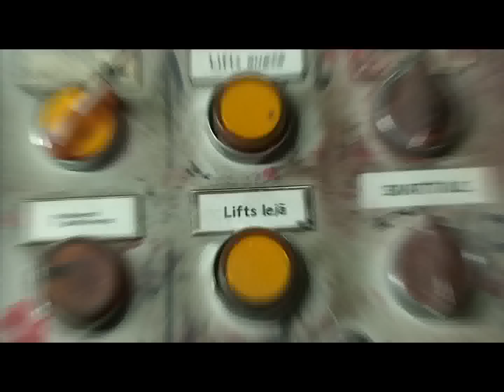combi sorting line part_2